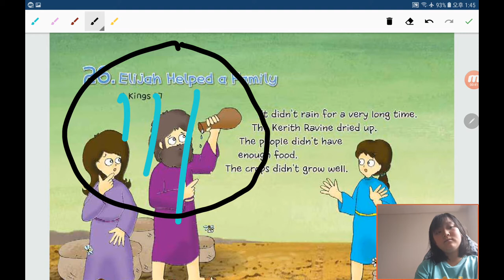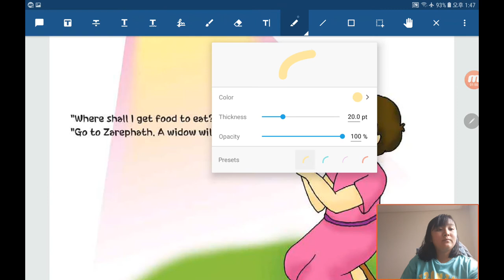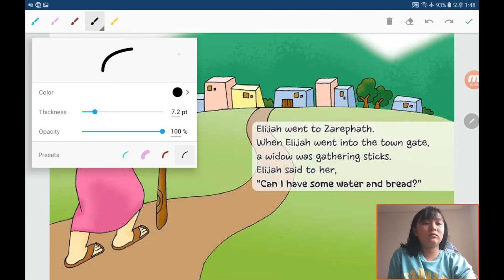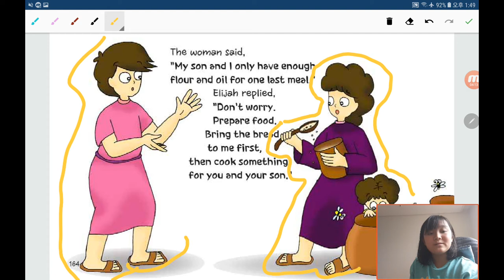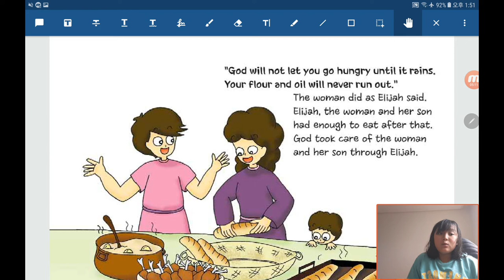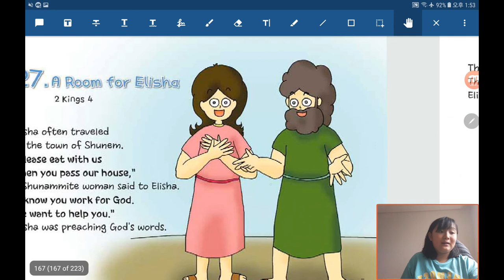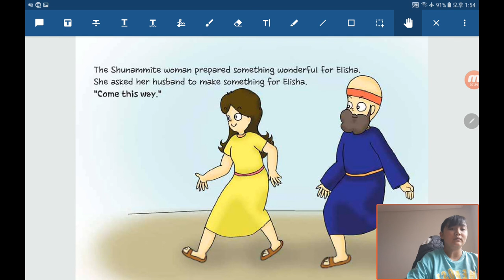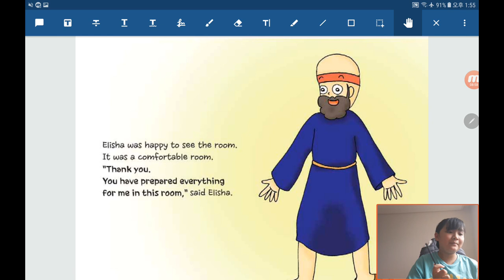Bible Reading in English by Children：20200529, Elijah Helped a Family in 1 Kings 17